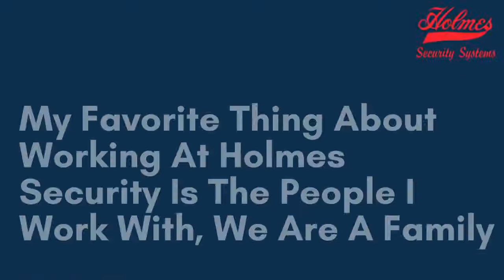Meet Amanda Domina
Our employees make the difference. In this video, you meet Amanda Domina

Holmes Security Systems offers residential and commercial solutions for Connected Home, Fire/Carbon Monoxide Alarms, Doorbell cameras, Indoor and Door Camera, Access Control, and more.

We are also proud to be the ONLY security company in Eastern North Carolina with its own local UL 5-Diamond Listed Central Monitoring Station.  Just like law enforcement’s 911 call centers, you’re monitored 24 hours a day, 7 days a week, 365 days a year.

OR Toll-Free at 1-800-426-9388